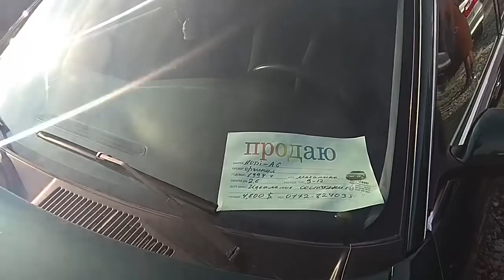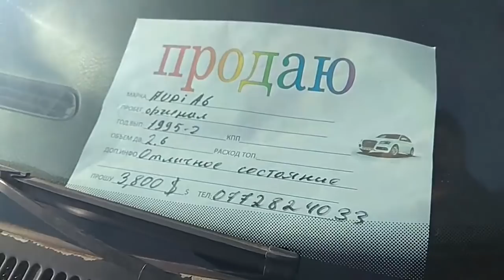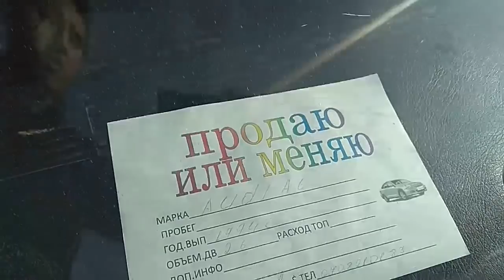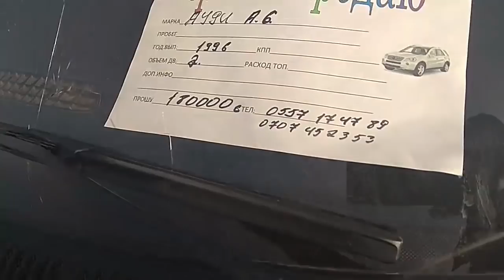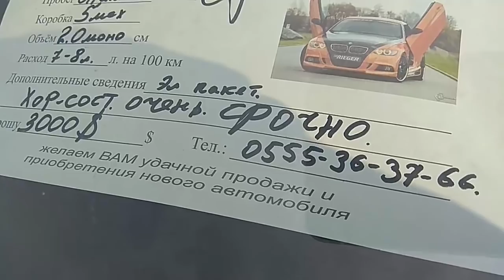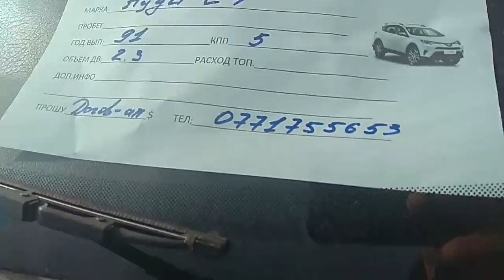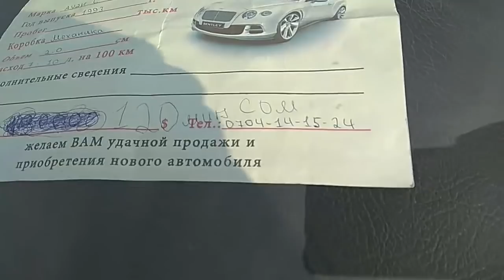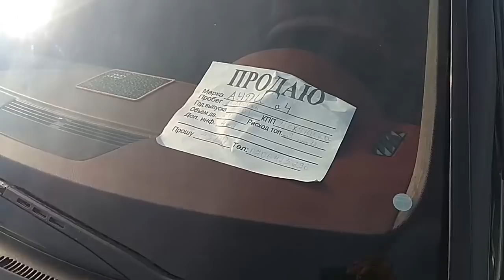АУДИЛЕР БАЗАРДА АРЗАН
Ассалоому алейкум урматтуу достор менин каналыма жазылыңыздар!

Бишкектеги унаалардын бааларын сиздерге көрсөтүп турабыз.

Сизге кайсы унаанын бааларын билүү керек болуп жатат комментарийге жазыңыз.Кийинки чыгарылышта көрсөтүп беребиз.Антыктан каналга жазылыңыздар.